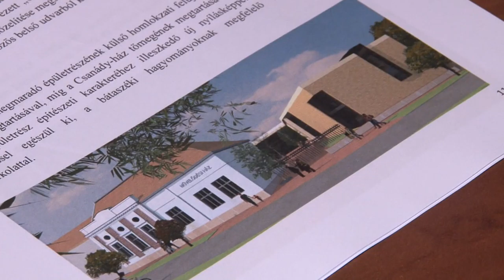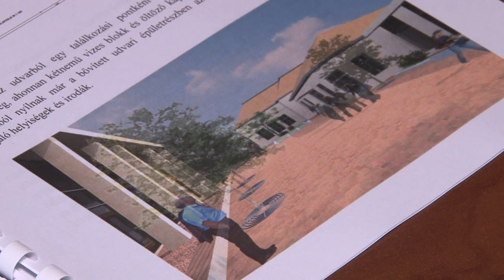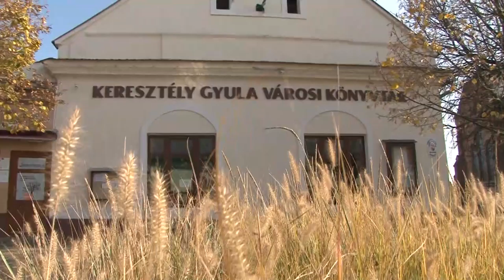20201109 cikador Muvhaz tervek Cikádor magazin